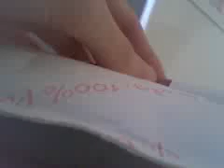100 % Pure products / package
continuation and swatch of the gloss